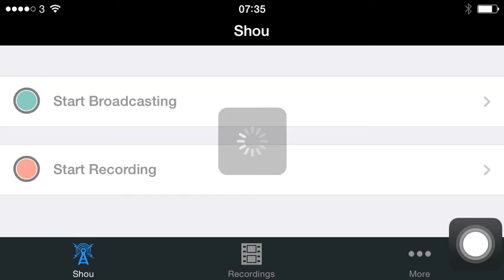Clash of Clans med John Ep 1(svenska)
Sorry för att jag inte hördes så mycket